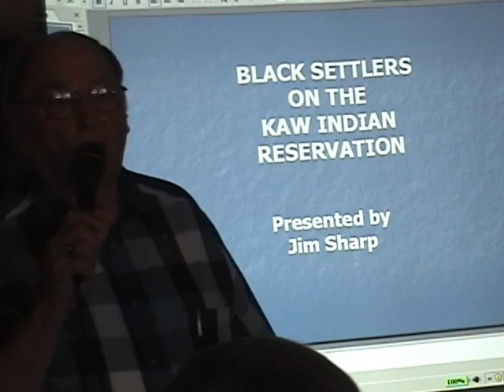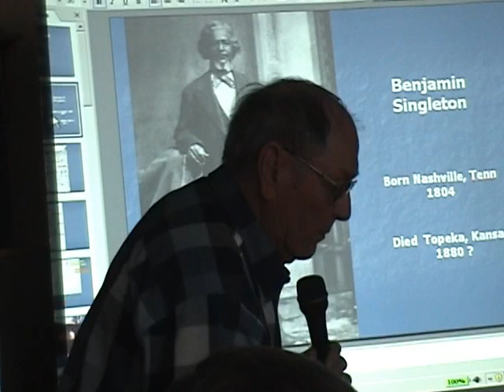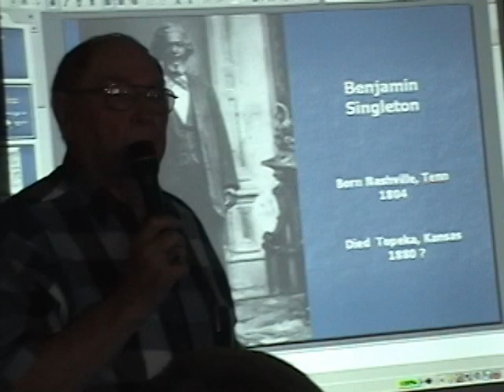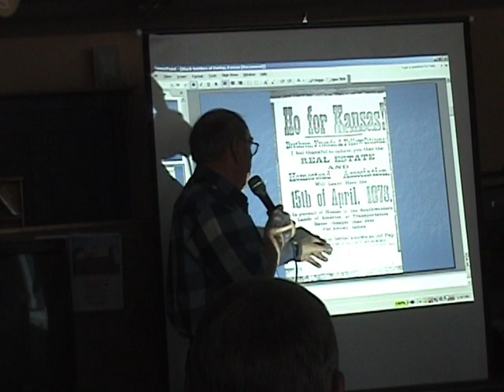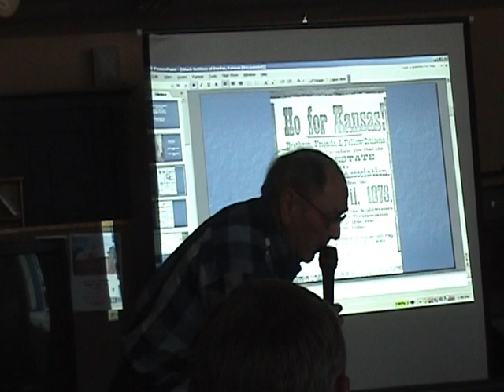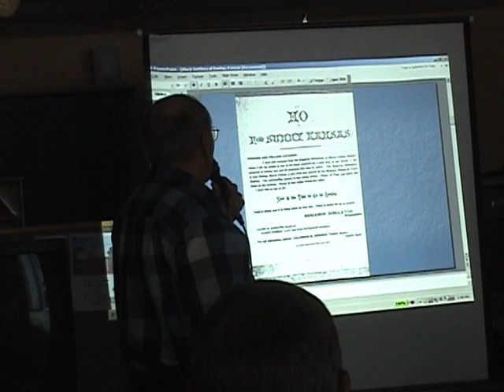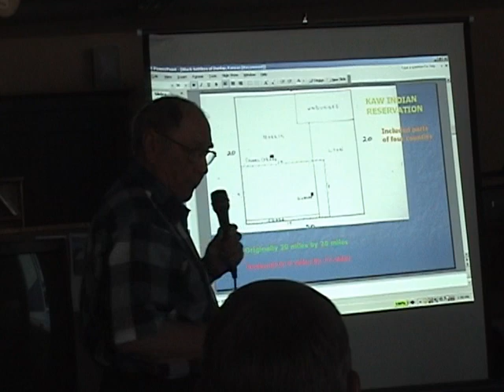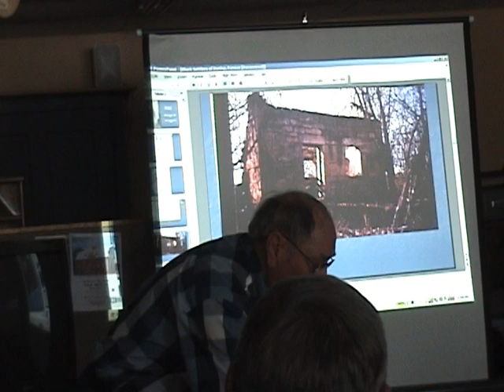Jim Sharp Presentation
Jim Sharp talks about his life in high school and other years